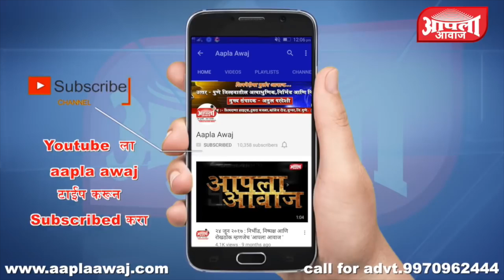पिंपरी चिंचवड महामार्गावर शुकशुकाट | जनता कर्फ्यू ला मोठ्या प्रमाणात प्रतिसाद